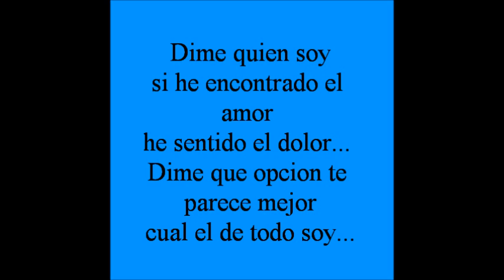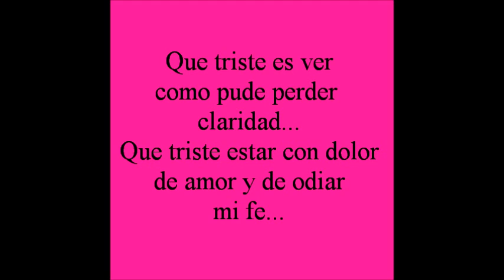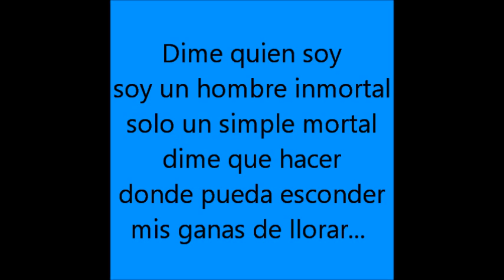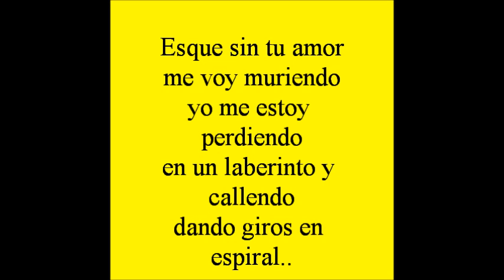Belanova: Laberinto (Letra)